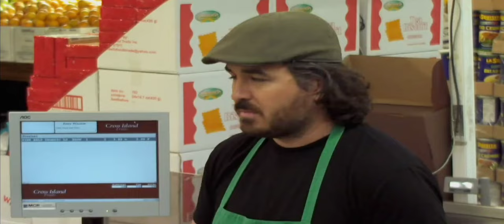devils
impractical jokers

coke + mentis are a big no no